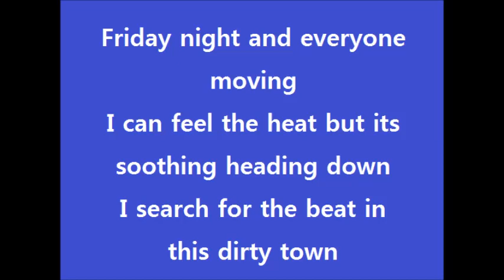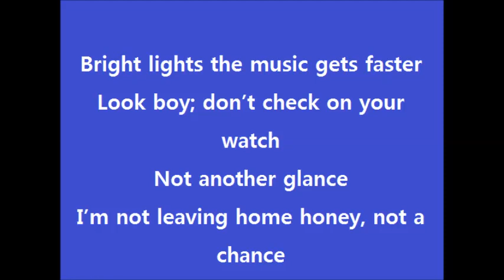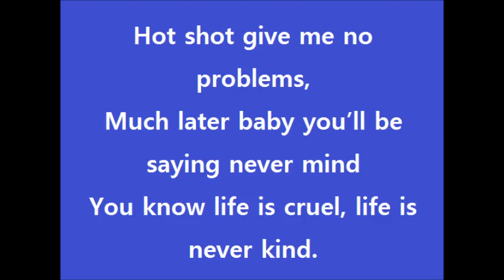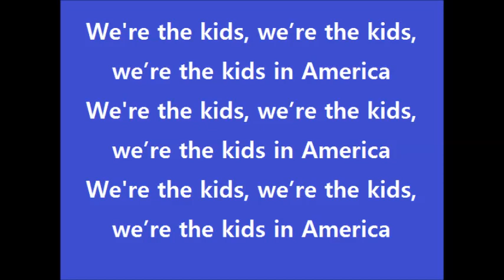Beaver Cubs Song May 2015